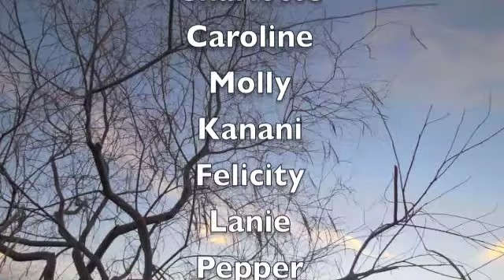Happy Valentines Day! AGSM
Yay! Another video is finally up! I hope all of you had a great Valentines Day yesterday! And on the All of My Dolls Video I posted recently, I gor more than 3,400 views! That's Awesome!I had a lot of fun making this!